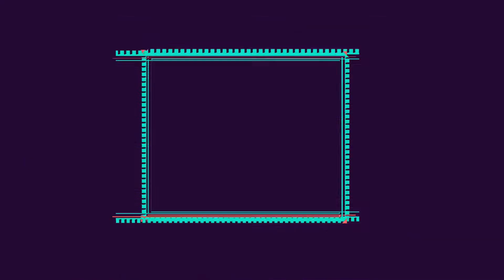Authors I Need to Check Out This Year!! // 2021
Hey Friends, thanks for stopping by! Today's video is some authors that I want to make a goal to check out for the remainder of the year! I hope you enjoy it!